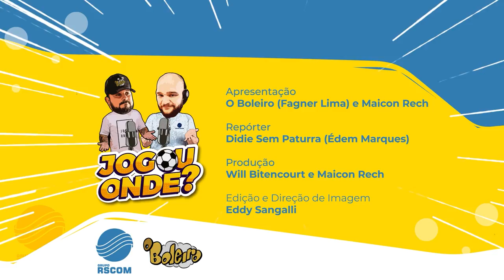RESENHA COM BOLÍVAR, O GENERAL!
A resenha de hoje é com o "General Bolívar". Ídolo da torcida colorada, Bolívar foi capitão do Bicampeonato da  Libertadores em 2010 com o Internacional, além desses importantes títulos, ele foi eleito por jogadores o zagueiro mais violento de um Campeonato Brasileiro. E, hoje, em quem ele daria um carrinho?
Com passagem por clubes  do interior gaúcho, clubes da série A do Campeonato Brasileiro, e também da Europa, com sua grande experiência na carreira, hoje é  técnico de futebol!

Toda segunda, às 19h na Rádio Serrana FM (106.1 FM Serra Gaúcha) ou e as 20h em todas redes sociais do Boleiro e do Grupo RSCOM. (Jovem Pan Grande POA, Jovem Pan Serra Gaúcha, Rádio VIVA, Rádio Serrana, Portal LEOUVE e Olá Serra Gaúcha).

"JOGOU ONDE?" é um programa de entretenimento para os apaixonados por futebol, onde entrevistaremos diversos profissionais do mundo da bola e também do futebol amador!

CONFIRA AGORA ESSA RESENHA! 😉

Apresentação: O Boleiro e Maicon Rech
Reportagens: Didi Sem Panturra
Direção de Imagem e Edição: Eddy Sangalli (Artenerd.Net) @Artenerd
Produção Geral: Maicon Rech e Will Bitencourt